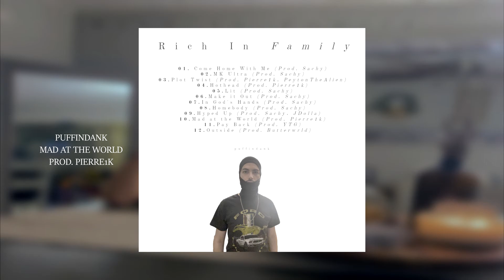PUFFINDANK - RICH IN FAMILY (Full Album)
PUFFINDANK DEBUT ALBUM "RICH IN FAMILY"

TWITTER.COM/PUFFINDANK
INSTAGRAM.COM/PUFFINDANKMIKEY
SOUNDCLOUD.COM/PUFFINDANK92

TRACKLIST:
01.COME HOME WITH ME (PROD. SACHY) 00:00
02.MK ULTRA (PROD. SACHY) 02:13
03.PLOT TWIST (PROD. PIERRE1K, PEYTONTHEALIEN) 04:23
04.HOTHEAD (PROD. PIERRE1K) 07:47
05.LIT (PROD. SACHY) 10:12
06.MAKE IT OUT (PROD. SACHY) 12:47
07.IN GOD'S HANDS (PROD. SACHY) 16:34
08.HOMEBODY (PROD. SACHY) 18:57
09.HYPED UP (PROD. SACHY, JDOLLA) 21:29
10.MAD AT THE WORLD (PROD. PIERRE1K) 24:51
11.PAY BACK (PROD. YTG) 27:04
12.OUTSIDE (PROD. BUTTERWRLD) 30:14

Two Sense Creative Arts Group 2022